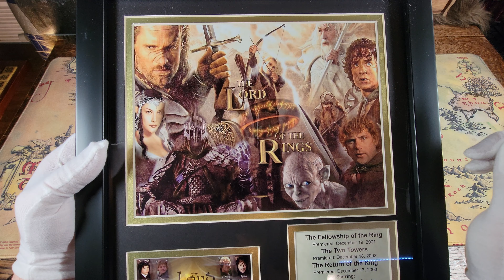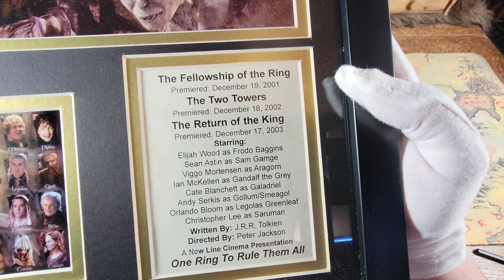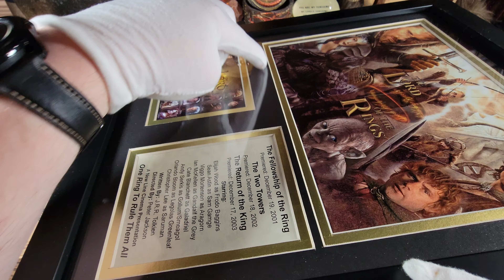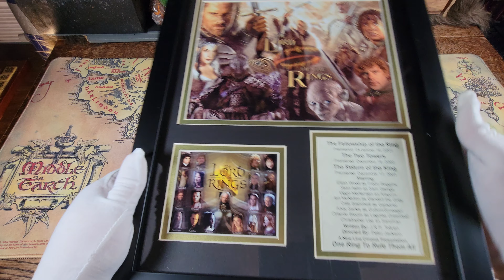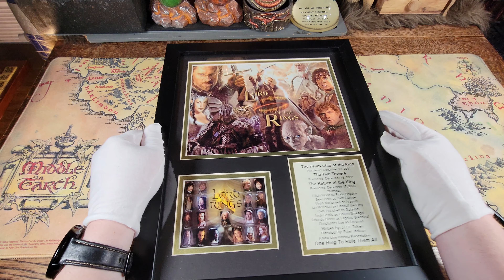The Lord of the Rings - Framed Actors Pictures - Review | A LOTR Collection.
I will be your Host and Guide Zollin Ironshield! A Lord of the Rings Voice-overs Channel and Guides plus so much more!
Link to buy
Thank you to all my Patrons Below!
Dwarven Royal Guard: Brian Hunley !!!
Dwarven Iron Guard: Rataldo, Jethros !!!
Dwarven Shield Guard: 1 !!!
Dwarven Axe Guard: 3 !!!
Dwarven Rangers: 7 !!!
Dwarven Miners: 2 !!!

This Site is for sharing! You can Always Find my Discord Link Here as well as Everything About my channel and Can Signup for an Email Newsletter !

Come join me in our Kinship Voice of the Rings on our normal Server CrickHollow and also on the Legendary Server Treebeard!